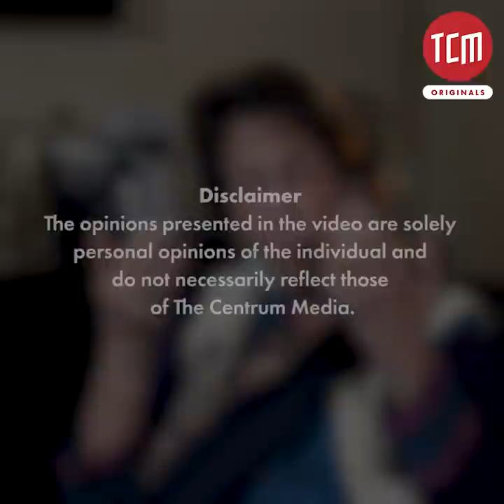Pakistan's First Female Judge | Justice Majida Razvi | Judiciary Diaries | Ep 03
From being the first woman judge of any High Court in Pakistan to being nominated for Nobel Peace Prize for her humanitarian work, Justice (Retd.) Majida Razvi narrates her judicial journey.

This is the third episode of Judiciary Diaries - an exclusive series where former judges will take the audience into their lives recalling the decisions they gave along with the hard times they faced.

Timestamps:
0:10 Introduction of Justice Majida Razvi
0:38 The Case of PIA's Female Crew
2:42 Mehfil-e-Murtaza Massacre Case
4:58 The Fight Against the Case
7:23 Injustices of Police
9:44 Corruption Within the System
11:09 Gender Discrimination within the Judiciary
12:38 The Prediction of Judgeship
14:50 The Political Influence in Courts
16:14 Beginning of the Legal Career
18:54 The Permission for Practice
20:47 The Flawed Judicial System